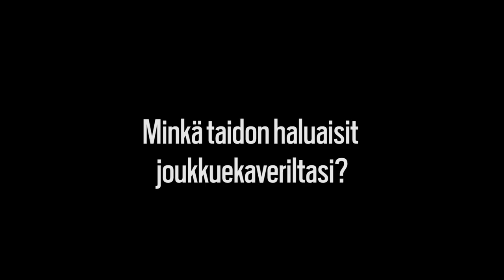Haastattelussa Erik Thorell